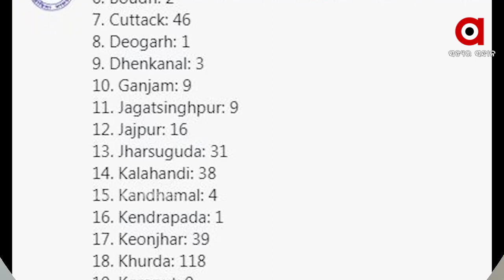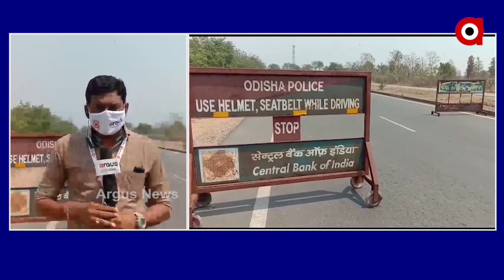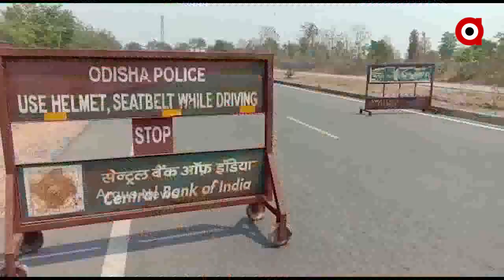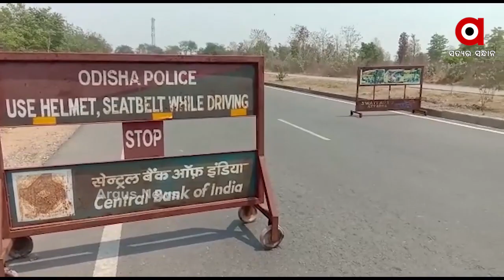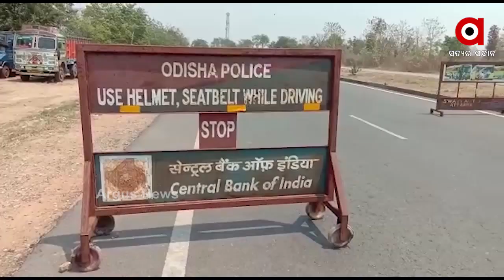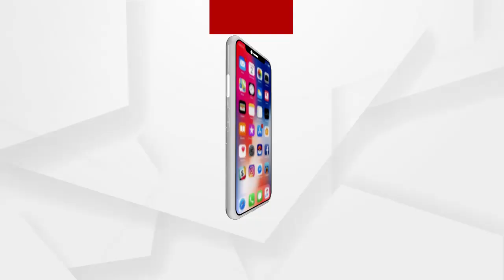ରାଜ୍ୟରେ ଆଜି ରେକର୍ଡ କାଟିଲା କୋରୋନା ଆକ୍ରାନ୍ତଙ୍କ ସଂଖ୍ୟା...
ରାଜ୍ୟରେ ଆଜି ରେକର୍ଡ କାଟିଲା କୋରୋନା ଆକ୍ରାନ୍ତଙ୍କ ସଂଖ୍ୟା । ରାଜ୍ୟରେ 24 ଘଣ୍ଟାରେ 791 ପଜିଟିଭ ଚିହ୍ନଟ ହୋଇଛନ୍ତି । କ୍ୱାରେଣ୍ଟାଇନରୁ 459 ଜଣ ରହିଥିବାବେଳେ ଲୋକାଲ କେସ ରହିଛି 332 । ସୁନ୍ଦରଗଡ଼ରୁ ସର୍ବାଧିକ 147 ପଜିଟିଭ ଚିହ୍ନଟ ହୋଇଛନ୍ତି ...